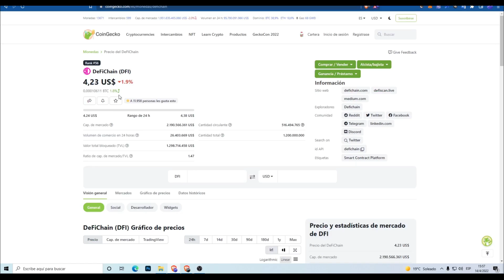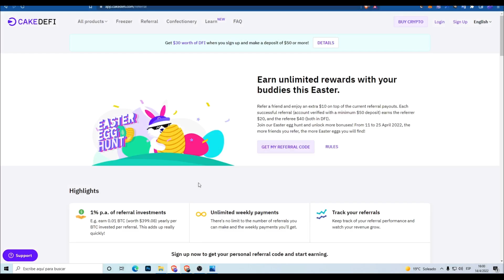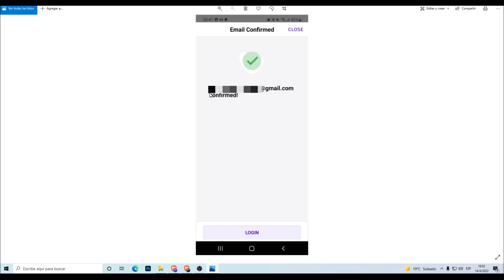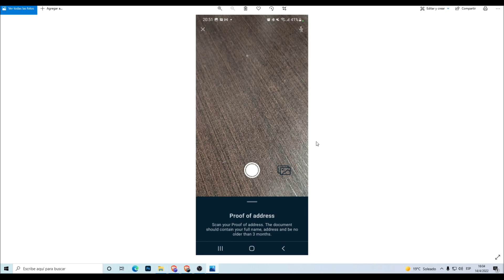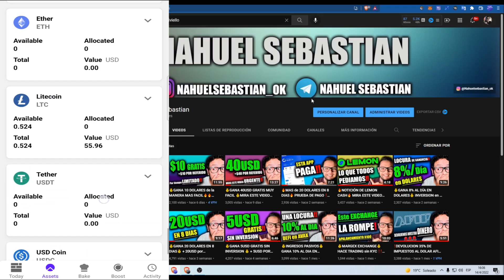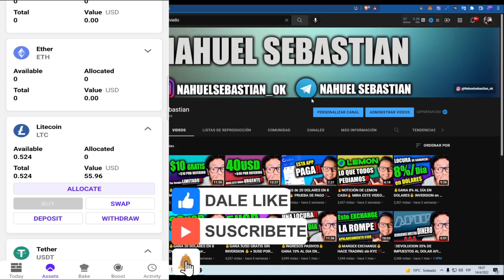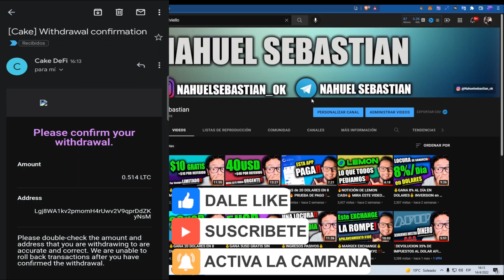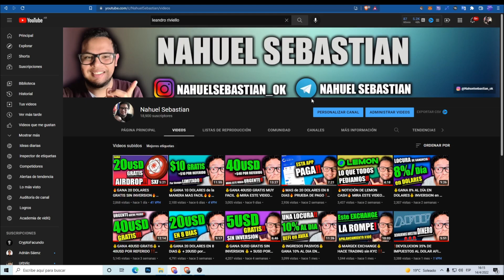🔥40USD GRATIS 🤑 con MINIMA INVERSION ❗ + 20 POR REFERIDO 💰💰 [CAKEDEFI]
Te cuento como ganar 40USD con una minima inversion

- Codigo: 073786